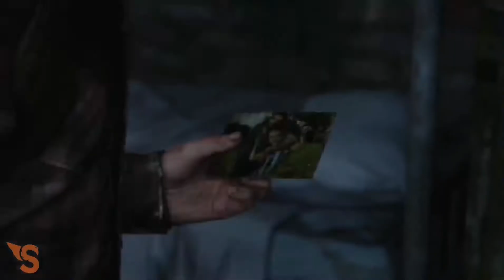"Look for the Light" 🦋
The Last of Us Part I remake is one of the most anticipated games this year. Take a deeper dive into rebuilding The Last of Us Part I on Playstation.